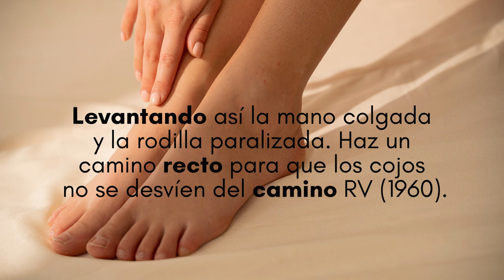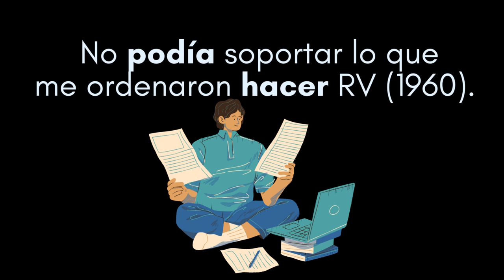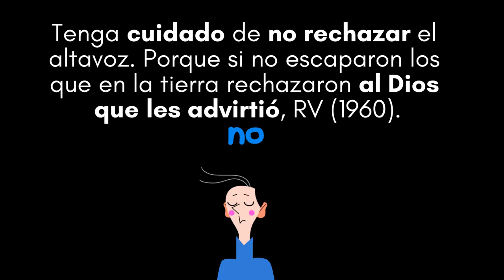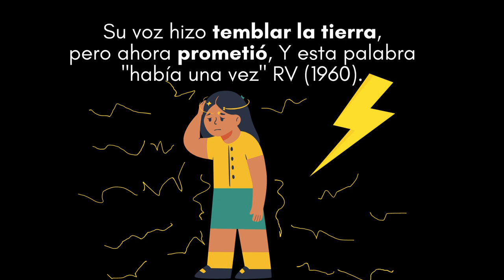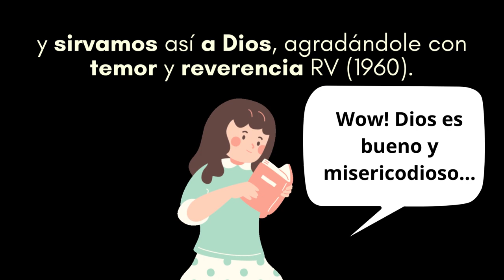La Gracia de Dios inconmovible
Reina Valera 12: 12-29